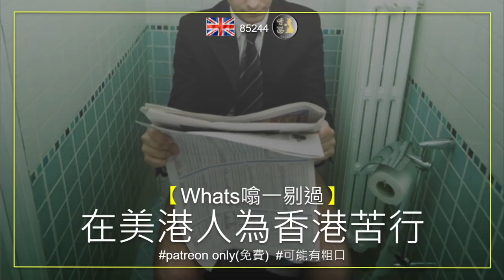【Whats噏一剔過】在美港人為香港苦行 另有patreon版本(免費)